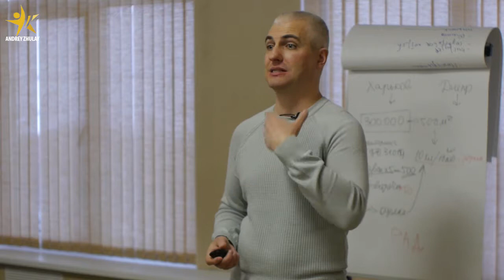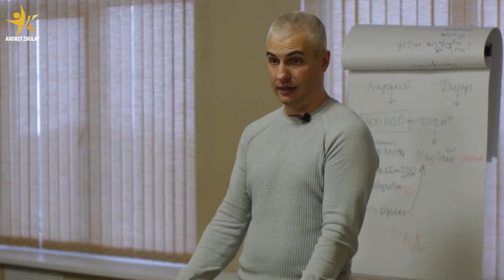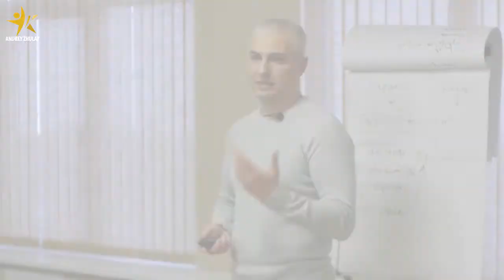Как повысить открываемость коммерческих предложений?